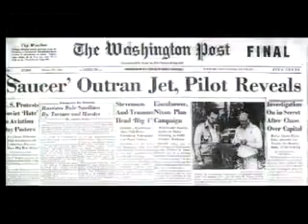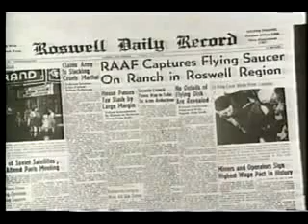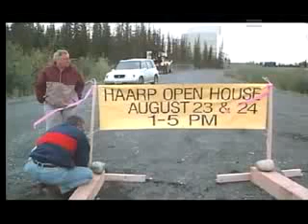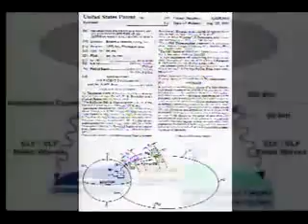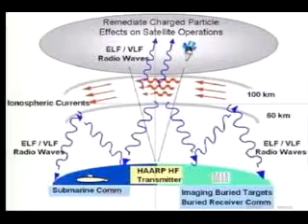HAARP WEATHER WEAPON - FREEMAN PERSPECTIVE